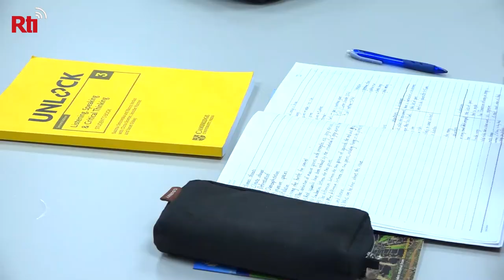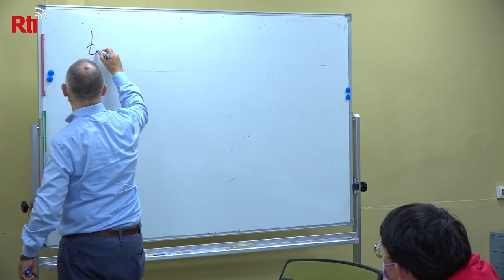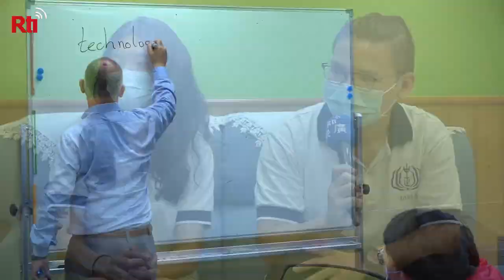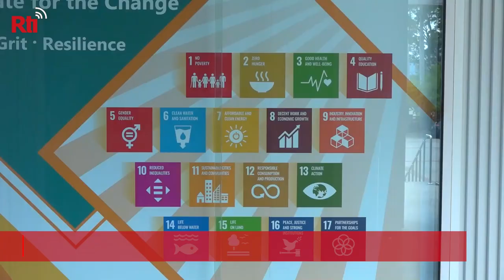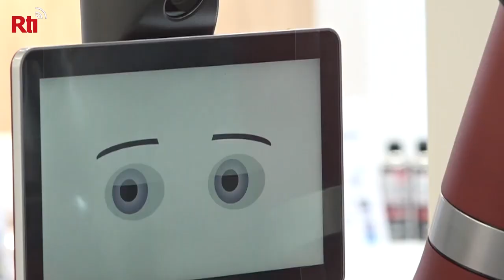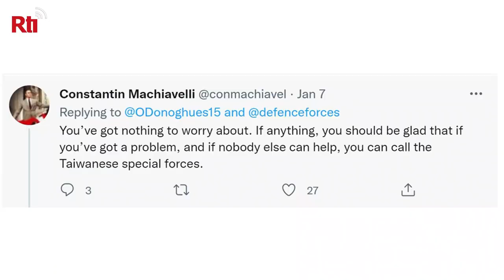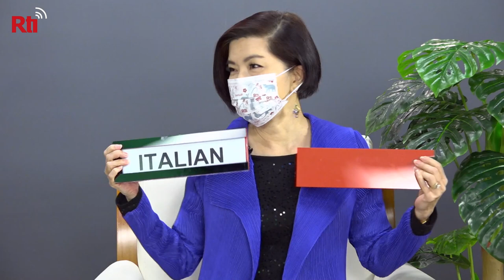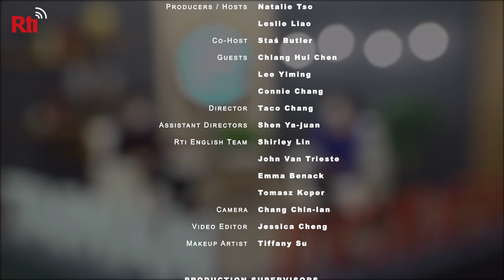Bilingual Nation 2030 | Taiwan Insider | Jan. 13, 2022 | RTI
[Could Taiwan become the next Singapore?]

What are Taiwan's Bilingual Nation 2030 goals? Insider hears from one of the officials behind the government’s plan, and visits a Taiwanese high school that is going global, offering students a guaranteed place at a UK university.

PLUS:
- Mix and match, or three of a kind? Doctors offer advice for COVID-19 booster shots
- Pints and paratroopers: An Irish pub finds itself at the center of Taiwan’s army drills

Taiwan Insider @TaiwanInsider
RTI: @RadioTaiwan_Eng
Natalie Tso: @TsoNatalie
Leslie Liao: @AngryTaiwanman
Staś Butler: @stasbutler